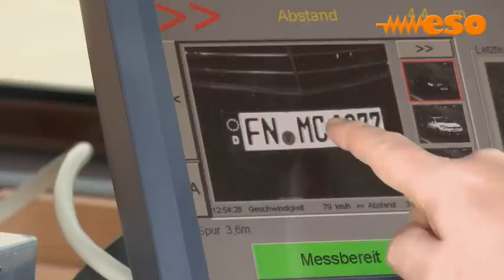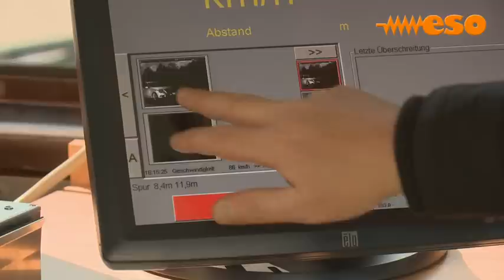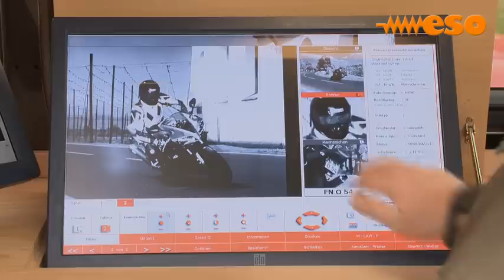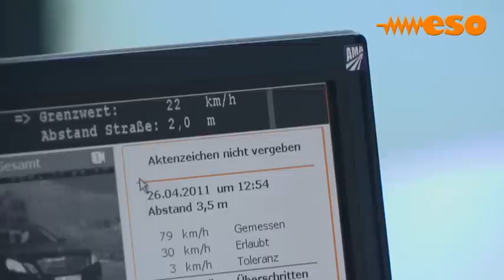eso_deutsch.asx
Einseitensensor ES3.0 im Einsatz...